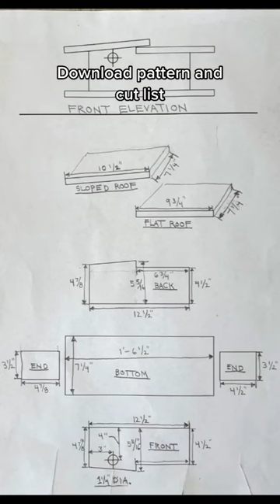Midcentury Modern Birdhouse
Add some midcentury flair to your backyard with this DIY birdhouse that's loaded with retro style.